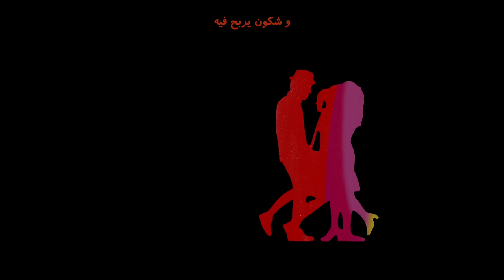محمد رباط - حب مزيف | 2021 | Mohammad Rubat - Hob Muzayaf.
للإستماع علي جميع المنصات

علاش الحب مابقاش
حتى النية مشات
كلشي ولا غشاش
ولاد  و ولابنات
كلشي ولا غشاش .. و الحب فزمانا مابقاش
وللا الغرام اليوم اشاعات
حب مزيف
يتنسى بالخف
غفل تلقى حبيبك نساك
حب بلعاني
يتنسى فثواني
فالحب الشطان غلب الملاك
الوعود ولات كلام
مكتوبة فوق رمال
تعدي موجة وتشوف
كلشي مشى و زال
كنبغيك ولات قديمة .. كلمة ماليها قيمة
حب
حب مزيف
هو يكذب عليها
و هي تكذب عليه
الحب بينهم لعبة
و شكون يربح فيه
ملعون غرام اليوم .. ولا بحال الرسوم
ناس ولات تتسلى بيه
حب
حب مزيف

محمد رباط - حب مزيف | 2021
Mohammad Rubat - Hob Muzayaf | 2021

Artist: Mohammad Rubat | غناء : محمد رباط
Lyrics: Ayoub Ouzaid | كلمات : ايوب اوزايد
Melody: Fahad Shabbaj | الحان : فهد شباج
Music, Mix, and Master: Wael Hussien | توزيع ومكس وماستر : وائل حسين